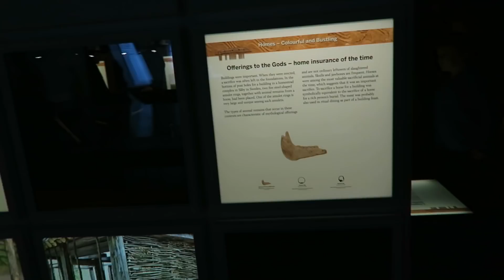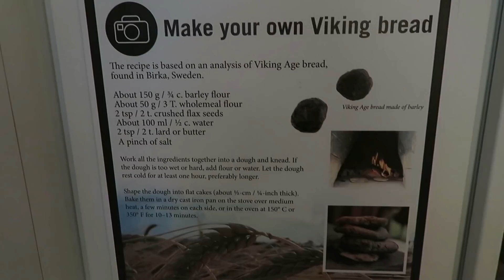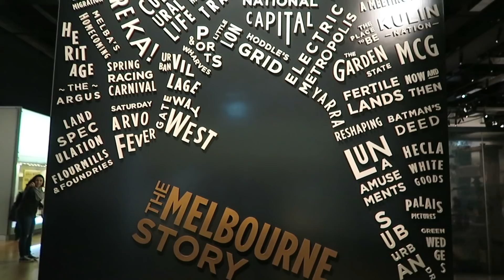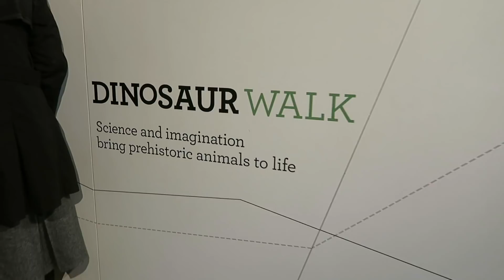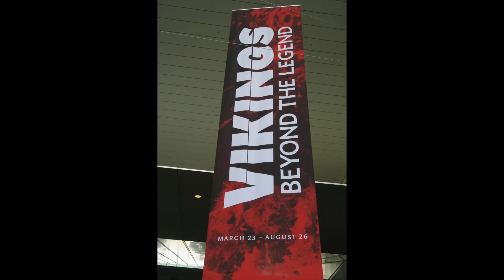Melbourne Vlog no.2 : 9th-11th July, 2018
After two days suffering with fibromyalgia pain I was able to venture out into Melbourne. We went to the Viking Exhibition at the Melbourne Museum (we explored other parts as well).

** I am an Aussie Mum of two teenagers (3 if you count my husband) and 2 Golden Retrievers. I'm also a Vegan, Wanna-be Minimalist, Traveller & Fibromaylgia warrior.